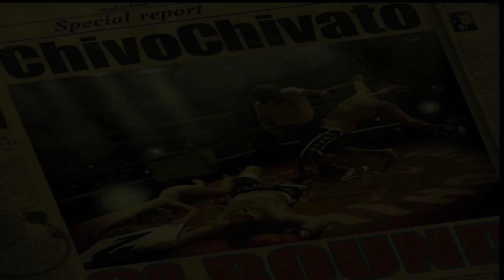ChivoChivato - Making of 2º round